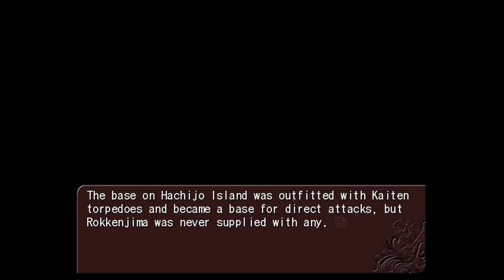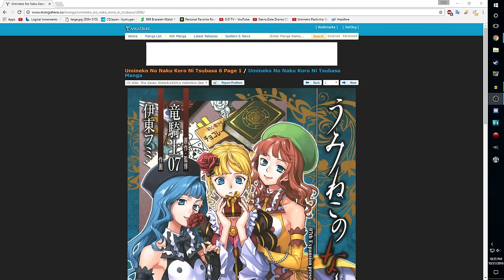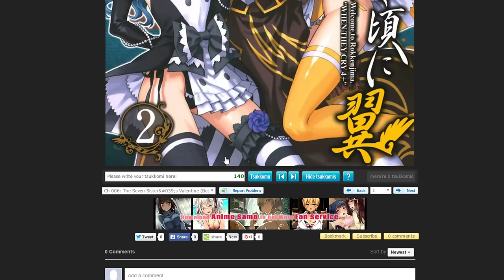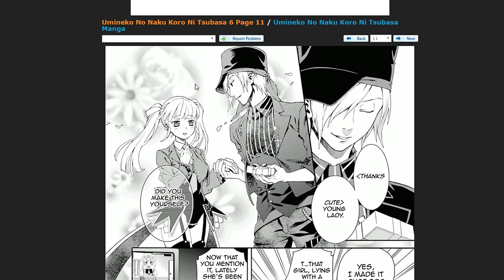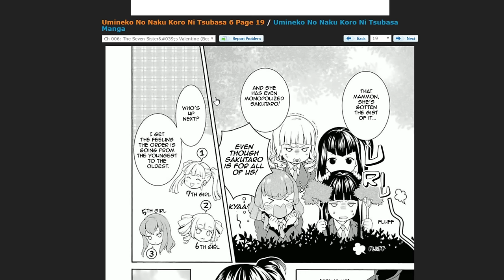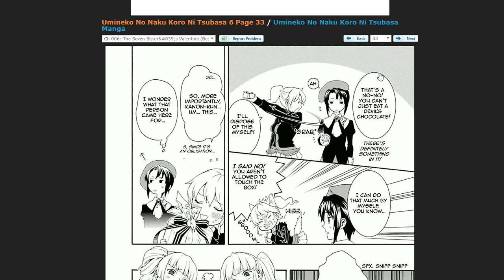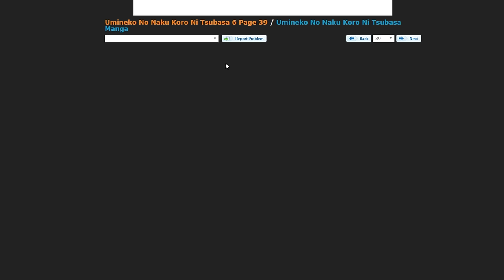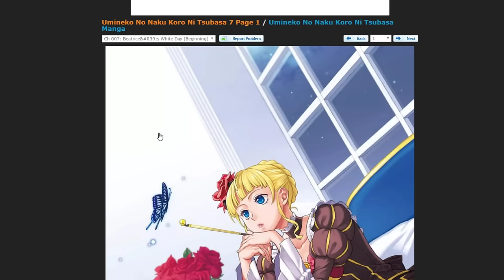Umineko Blind LP Pt.223 (Plus Tsubasa 6)